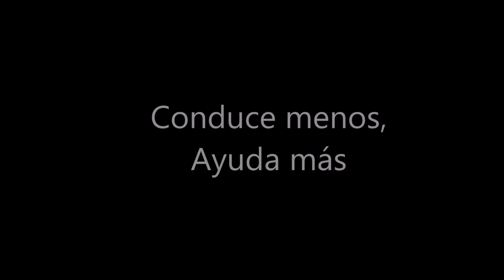Rodando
Reflexionamos sobre nuestros hábitos en la conducción y sus consecuencias